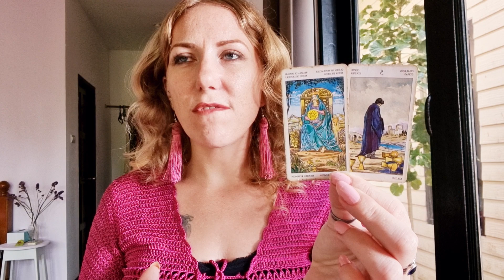🎉 ARIES | Weekly Tarot & Horoscope | 20-26 March 2023 | Astrological New Year!! 🎉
Celebrate the astrological new year as we start Aries season & welcome new energy 💜💫